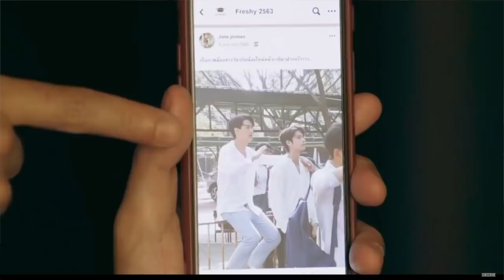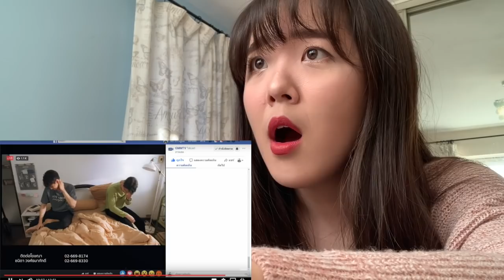{Viet subs} BL Competent reacts to 2gether the Series ep 7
MANY EMOTIONS

Yes once again I could not control all the feelings I was going through and you guys once again have to sit through me just dying for 40 minutes straight. This is quiet literally the longest video I hade ever uploaded because I did less cutting up of the video and just left it as it was. I hope you guys like the length of it!